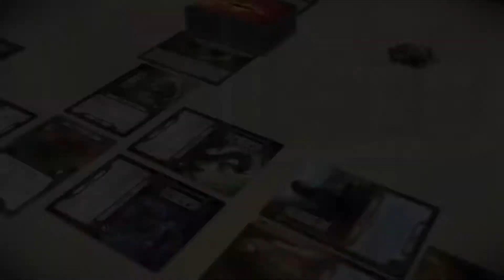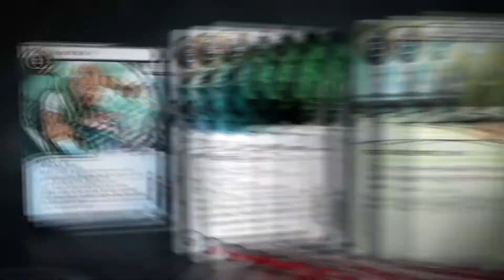O QUE É LCG? | Fora da Caixa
LCG ou simplismente Living Card Game oferece um método de distribuição inovador que quebra com o tradicional modelo de Jogo de Cartas Colecionáveis (TCG). Enquanto LCGs ainda oferecem a mesmo jogabilidade dinâmica, expansível, e constantemente evoluindo que faz dos TCG’s tão divertidos, eles afastam-se dos impedimentos do modelo de compra cega e desenfreada que excluiu tantos jogadores. O resultado final é uma mistura inovadora que te dá o melhor dos dois mundos!

📬 GARAGEM DO NERD
Rua Padre Júlio Maria, 93, Vera Cruz
Belo Horizonte - MG
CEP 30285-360